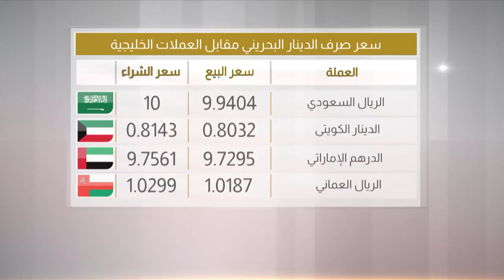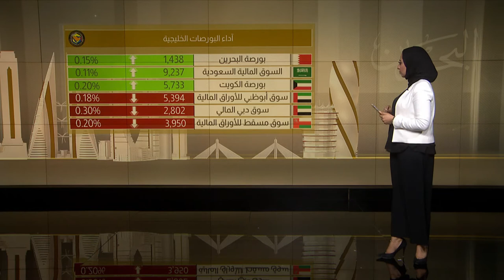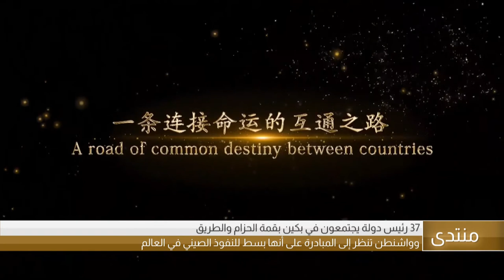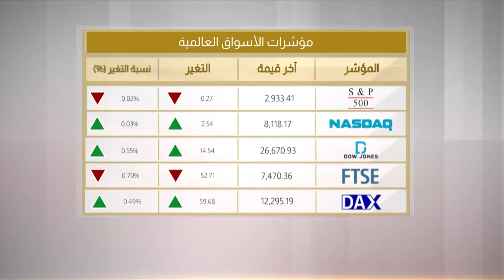البحرين مركز الأخبار : النشرة الإقتصادية 24-04-2019